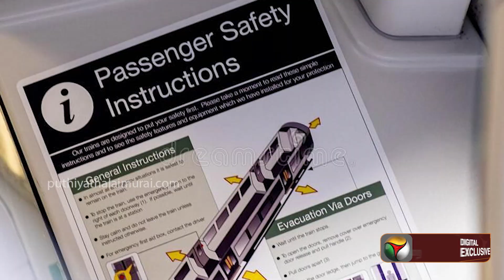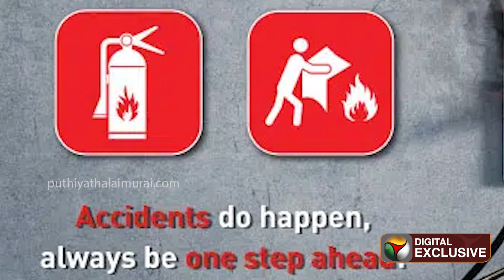Train பயணத்தின்போது எந்தப் பொருட்களை எல்லாம் தவிர்க்க வேண்டும்.. சட்டம் என்ன சொல்கிறது? Madurai |PTD